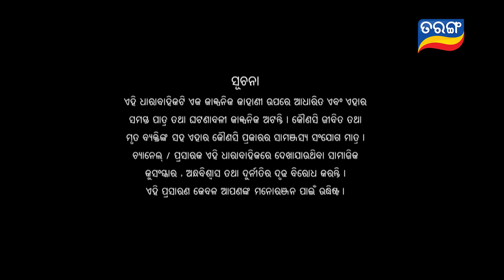Tu Mo Akhira Tara | Full Ep 1934 | 15th May 2024 | TarangTV | Tarang Plus